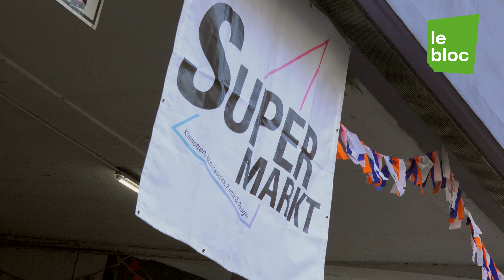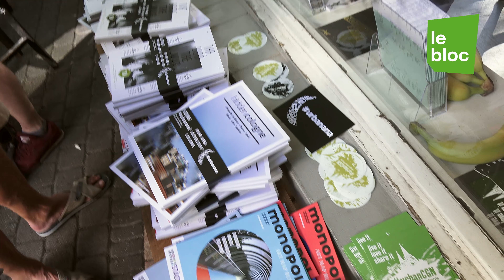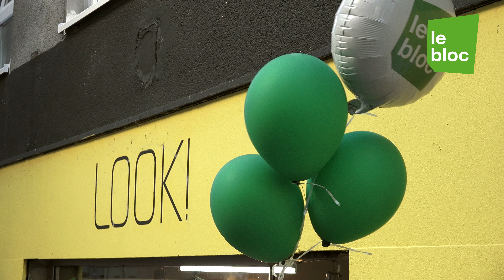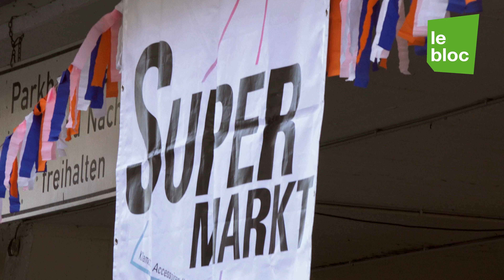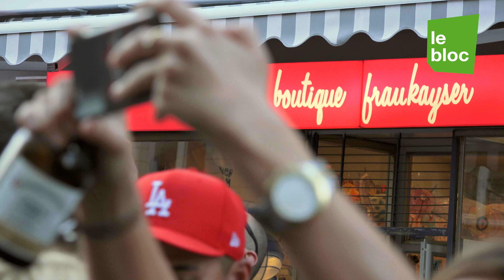le bloc 2017 (Langfassung in 4K)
Belgische Viertel - Köln

Eine Filmbüro*Marx Produktion
Kamera/Schnitt: Guido Marx
Moderation: Nora Niemeier

Gefilmt auf der Sony PXW-X70 in 4k / 100Mbit